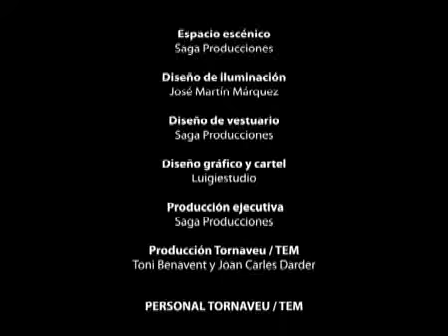SERRANO Y CHAPÍ - Musical de Zarzuela - Espectáculos Promán